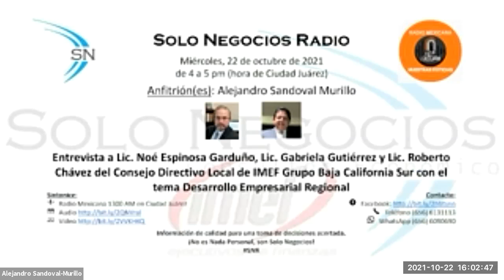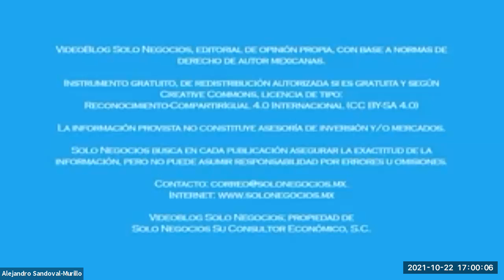[SNR] Solo Negocios Radio del 22 de octubre de 2021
Entrevista: Lic. Noé Espinosa Garduño, Lic. Gabriela Gutiérrez y Lic. Roberto Chávez, Consejo Directivo Local de IMEF Grupo Baja California Sur con el tema Desarrollo Empresarial Regional.